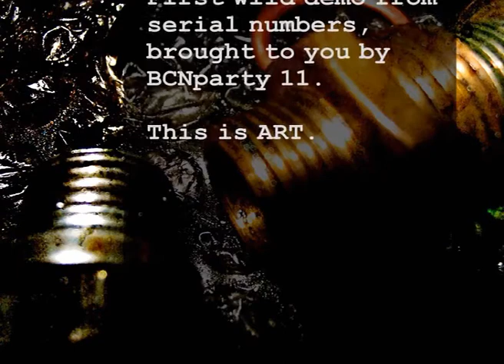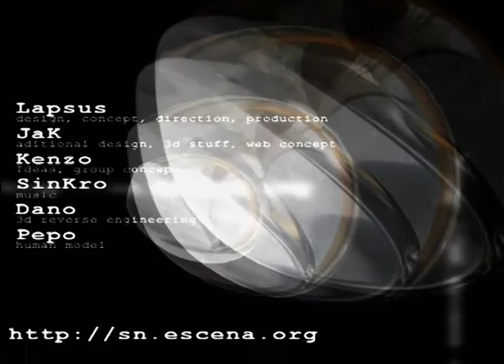Junk art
Cortometraje realizado en el año 2003, y presentado en la BCNParty 11, dentro de la sección WildCompo.